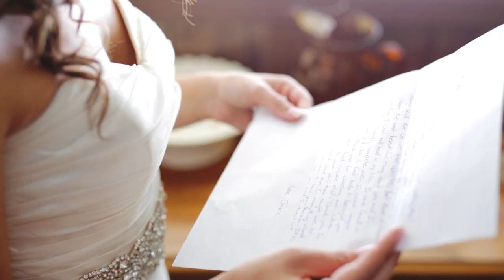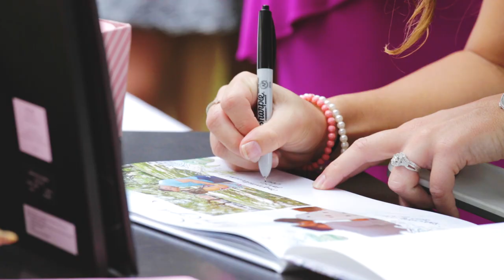OUR WEDDING VIDEO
8-27-16
The Best Day Ever.
Lake Norman NC